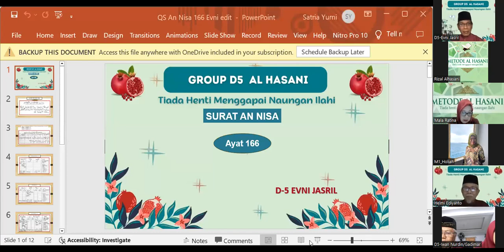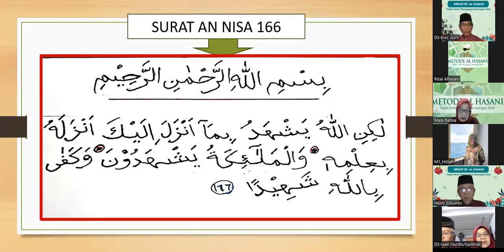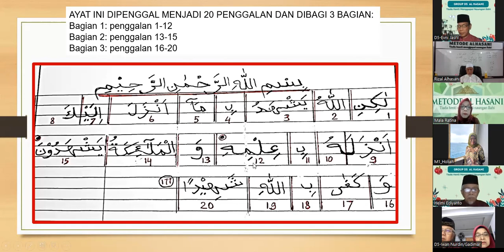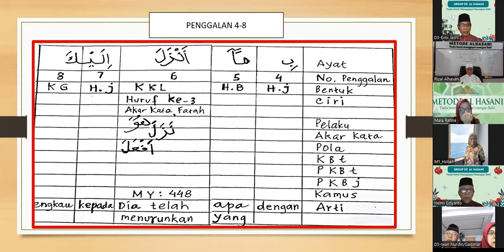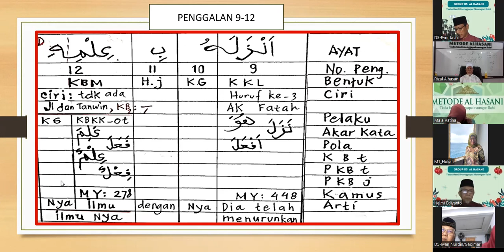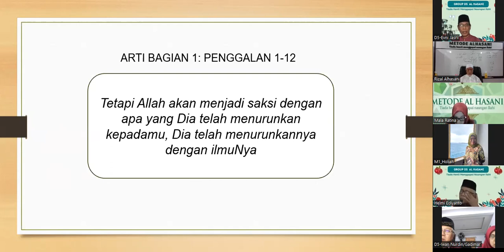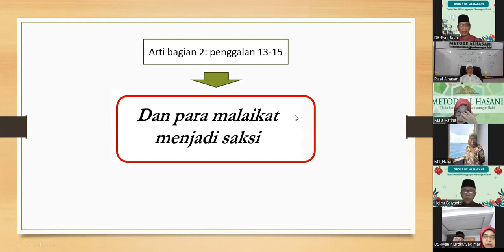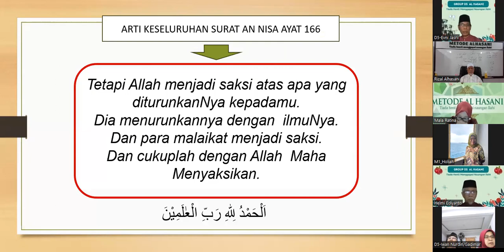C. 004. 166 : URAIAN QS ANNISA AYAT 166 BERSAMA PESERTA